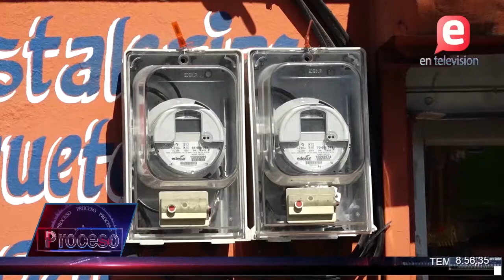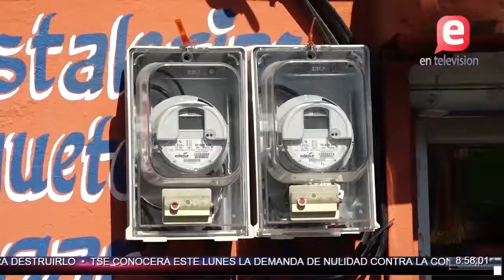EL GENERAL ACOSTA CASTELLANOS DICE NO PODRÁN DESTRUIR | PROCESO III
Proceso 7 de Julio de 2019
El General de Brigada de la Policía Acosta Castellanos y el Coronel de la misma institución cumplen prisión preventiva acusados por abuso sexual de una menor de edad.